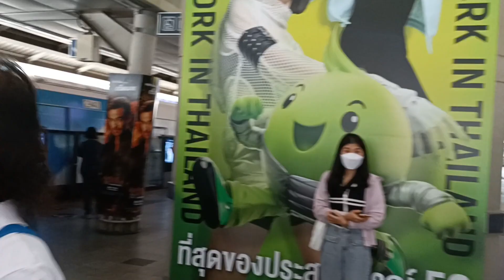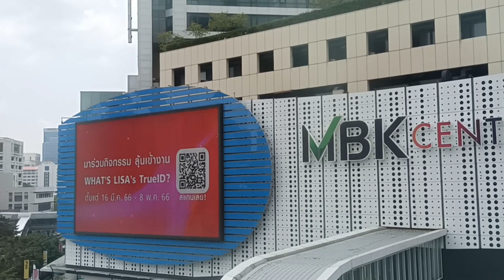พานั่งรถไฟฟ้าบีทีเอสจากสยามไปสนามกีฬาเเห่งชาติ